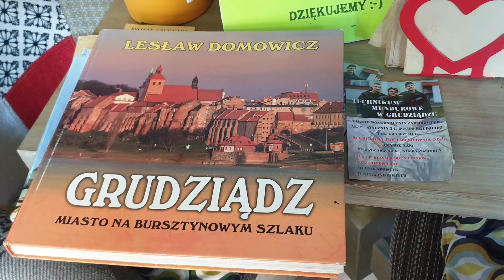Koncert Pani Stanisława Celińska-3.7.2021 Grudziądz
Koncert Pani Stanisławy Celińskiej odbył się 3 lipca 2021 roku na dziedzińcu Muzeum ks Wł.Łęgi.
Organizator : Cafe Fado
wraz z władzami miasta Grudziądza.
Koncert kameralny o ograniczonej ilości biletów, które dostępne były u organizatora lub na stronie: Kup bilecik.
Atrakcją był ulewny deszcz.
Pani Celińska przestała śpiewać i zaprosiła widownię z krzesełkami do siebie na scenę.,,...Proszę chodźcie do mnie i uchrońcie się od deszczu."...
Koncert został wznowiony.
Artystka śpiewała utwory z płyty ,,Malinowa,, oraz ,,Atramentowa,, i ,,Jesienna,, Towarzyszył jej zespół Pana Macieja Muraszko i cudownie akompaniował .
Artystka opowiadała fakty z życia...prześlicznie śpiewała i ...tańczyła.
Koncert pozostanie na długo w pamięci a za moc wrażeń i emocji bardzo Pani dziękuję.
Pani Stanisława Celińska to Wielka Artystka.